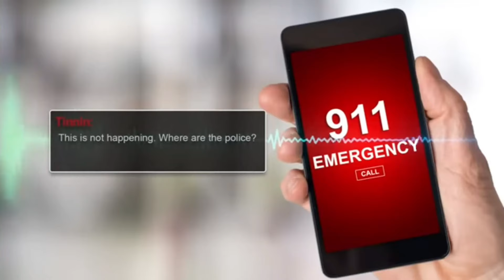NM Grandmother Tells her Story of Survival After Coming Face to Face with a Home Invader.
Guys, look at this. This woman showed kindness when other would not have during her ordeal with this fool.

Equipment used for my videos:
My Web Camera:

My studio lighting:

My wireless Lav Microphone:

My camera tripod: